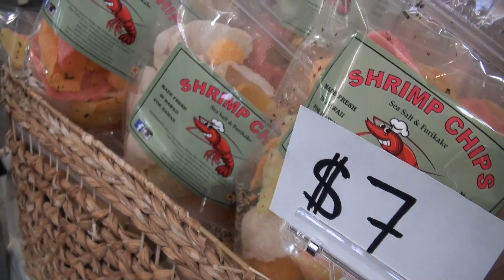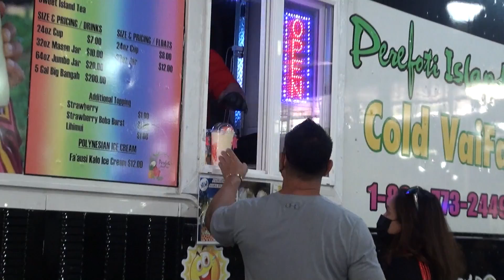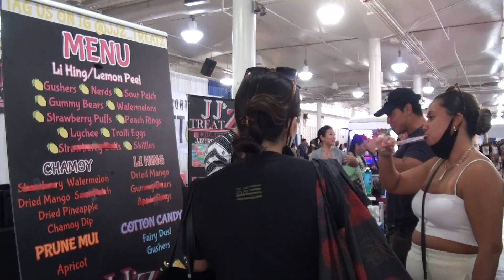Foodie Con & Spring Expo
The event brought together about 150 vendors, small businesses in Hawaii.

Here is some information about some of the stores.
MamaMerce’s Kitchen  Instagram : @mamamerceskitchen
JJ’Z TREAT   Instagram : @JJZ_TREATZ